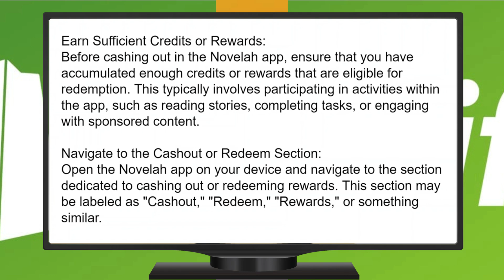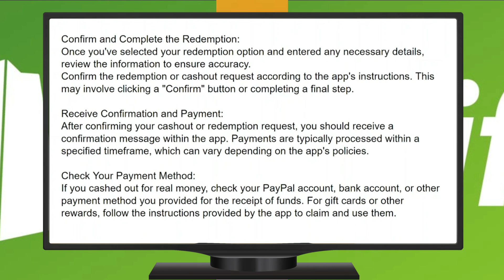Cómo Retirar Dinero en la App de Novelah (2024)